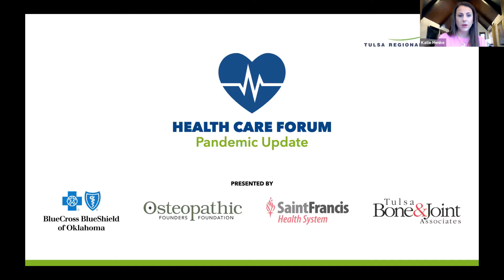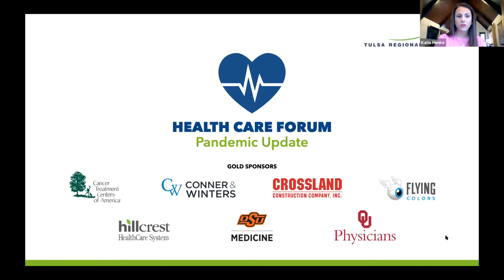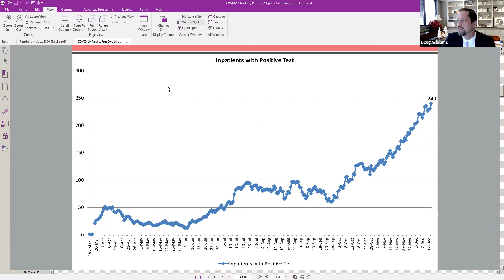Health Care Forum: Pandemic Update (Dec. 18, 2020)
At our final Health Care Forum of the Year, Dr. Jeff Galles of Utica Park Clinic and Doug Williams of Saint Francis Health System provide an update on vaccine distribution, public health strategies, hospital capacity and more.